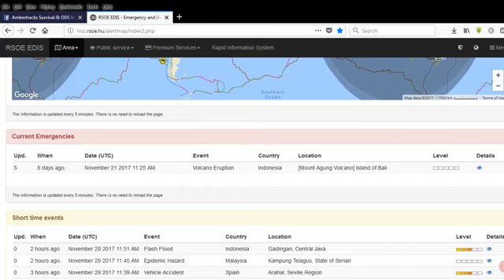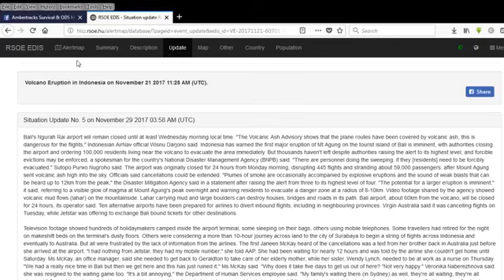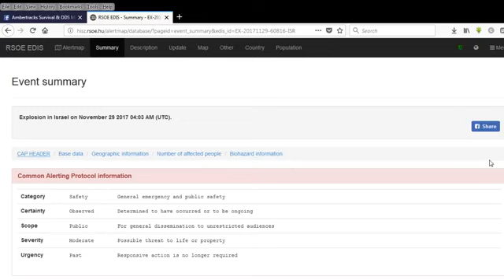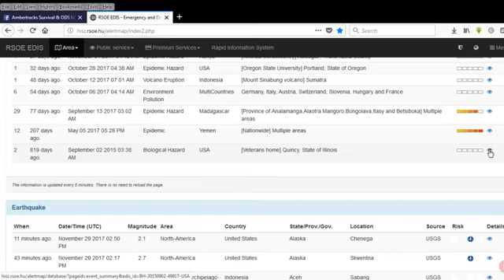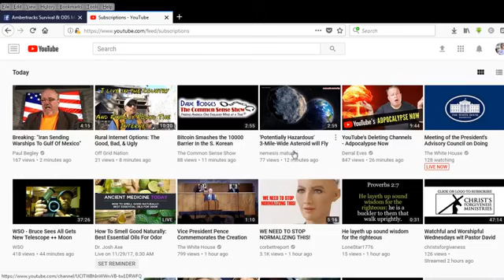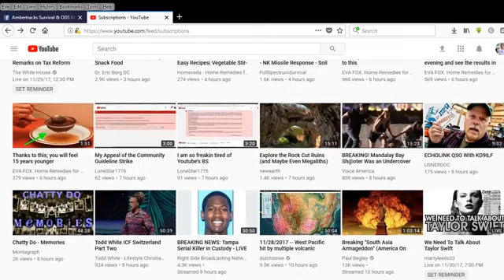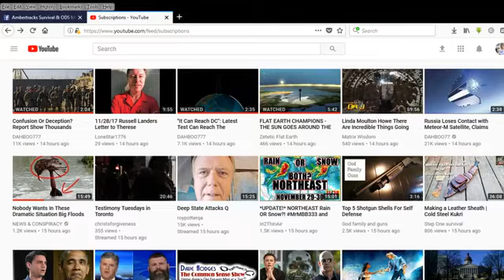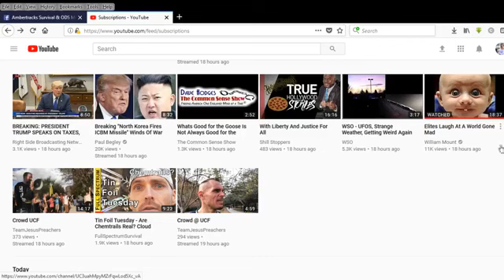Heaven: What, Where and When is it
LINKS

1EvpCwtTMZ9wHkgXhm7q73oJiQDvHiW8yV

Survival Consulting Services and Bunker Building

Website Review of Products Online Video

Bunkers for Sale and Private Survival Lessons